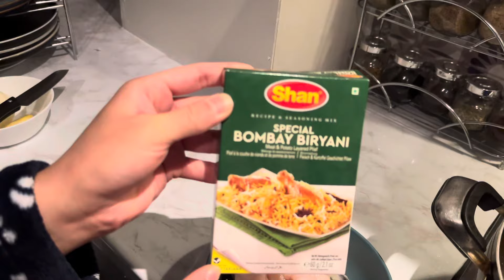Shopping And Special Chicken Biryani Recipe 😋❤️